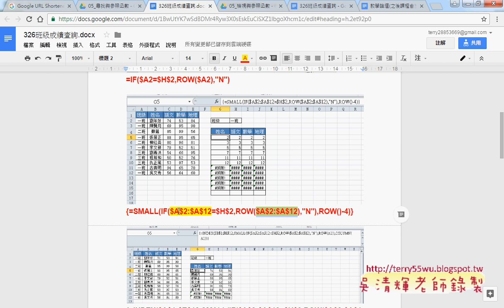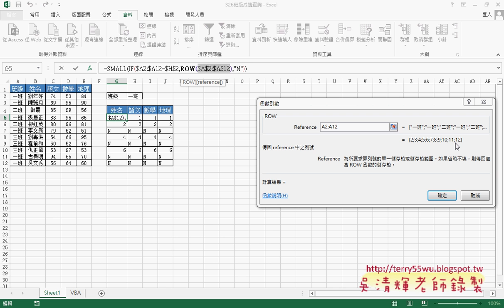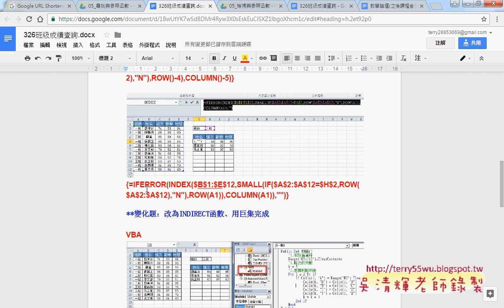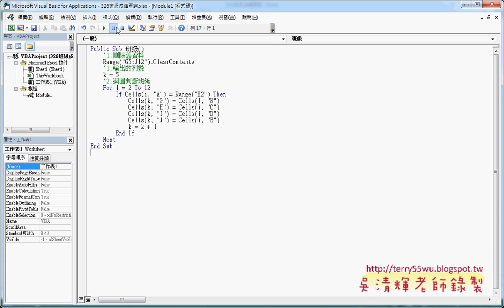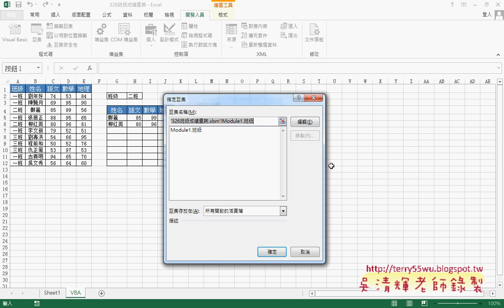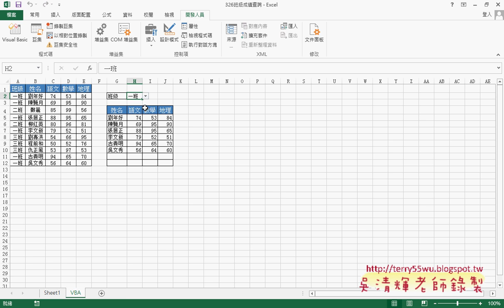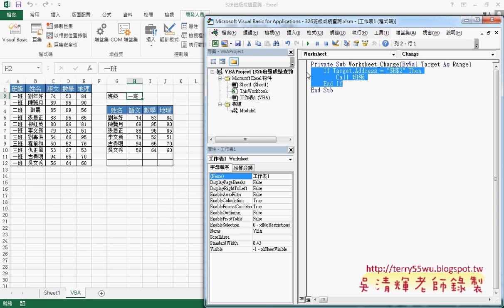03 成績查詢用VBA撰寫程序